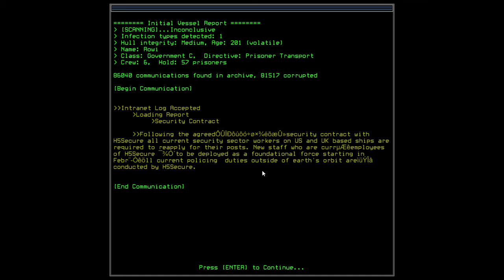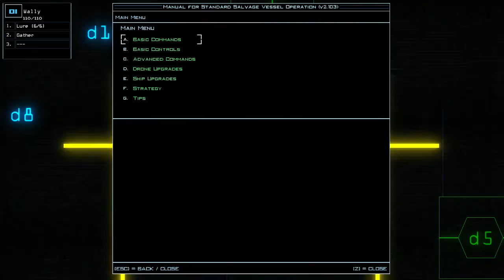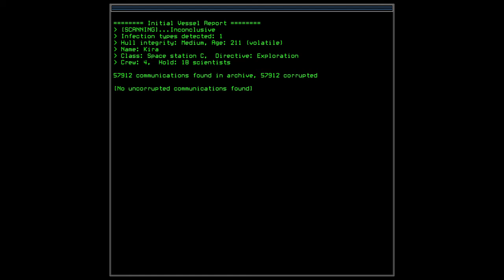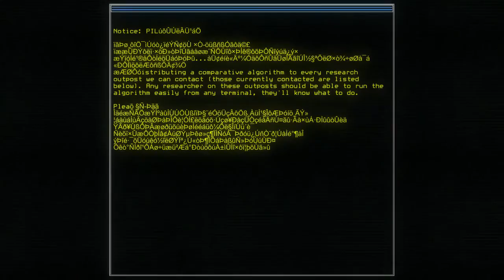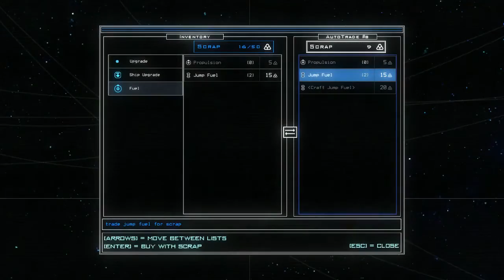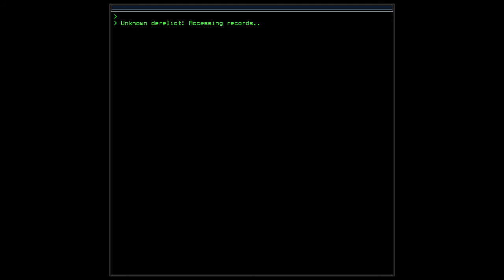Let's Look At Duskers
Hello and welcome to the Corporate Headquarters! Here we strive to produce high quality videos for our viewers. My primary focus is on high quality gameplay ranging from Strategy games which are a big focus to FPS and much more. I also do news coverage on a variety of games and give you my thoughts on trailers, game theories, new mechanics in games etc.. Leave a like if you enjoyed the video and subscribe if you want more brought to you everyday.

Get The Game Here: